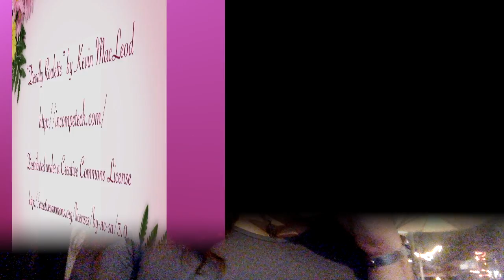Short Smoke at a Public Bar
Three short scenes — one at an esplanade of a public bar, the other two on waiting rooms for doctors. Well, I know, only the first one is a smoking video, but it was so short that I felt that I needed to add some extra footage :)